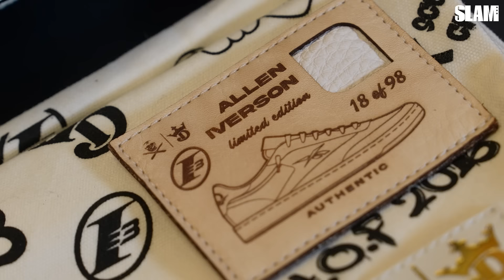Allen Iverson and The Surgeon on LEGENDARY Footwear and Legacy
Allen Iverson and The Surgeon sat down with us in Hoboken to discuss the Reebok Question Mid-inspired Club C 85 that the Surgeon created. We discussed the sneaker, as well as the impact and legacy of the one and only AI.

The people that create the world's best basketball sneakers, and the stories that inspire them to do so, is what drives SLAMKICKS. Theirs are the stories that this channel is dedicated to.